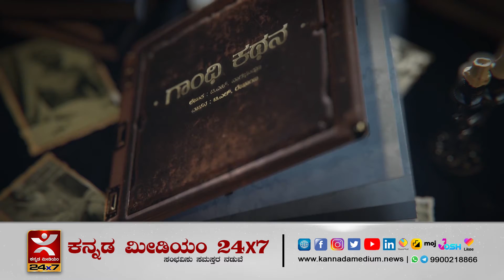ಗಾಂಧಿ ಕಥನ | ಹೆಜ್ಜೆ 2 | ಅಧ್ಯಾಯ 52 I ಡಿ.ಎಸ್. ನಾಗಭೂಷಣ ರಚಿತ ಕೃತಿ ವಾಚನ | Gandhi Kathana